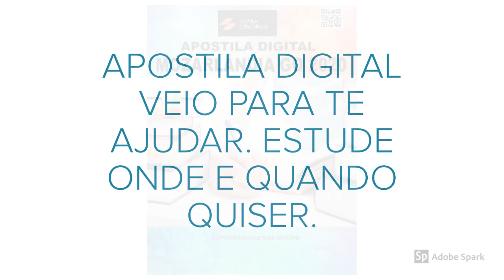APOSTILA PREFEITURA DE MOZARLÂNDIA GO 2020 GESTOR PÚBLICO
No estado de Goiás, a Prefeitura de Mozarlândia torna pública a realização do novo Concurso Público que visa a contratação de profissionais de ensinos fundamental, médio e de nível superior. No total, o certame busca preencher 111 vagas, além de formação de cadastro reserva, dentre os seguintes cargos/ocupações: